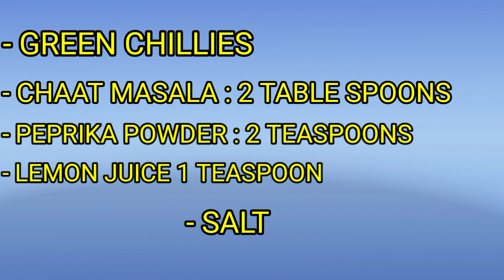How to make smokey bbq qeema||dhaaba style keema recipe||dhuaan dhaar keema||Zeez kitchen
easy way to apply home made recipes
bbq qeema||lahori keema||chicken keema karahi||dhaaba style keema||dhuaan dhaar keema||chicken keema masala||Zeez kitchen